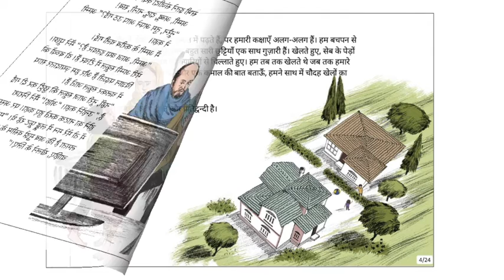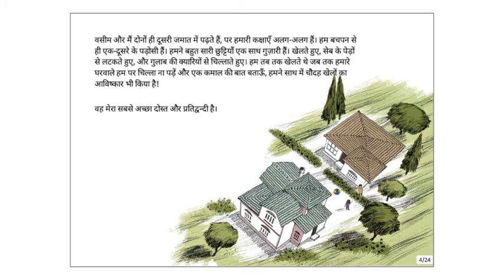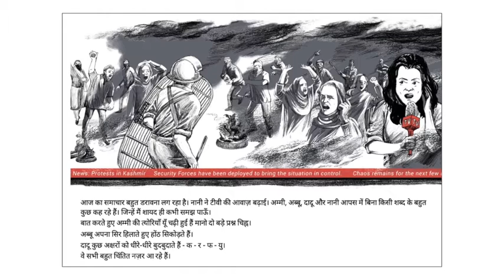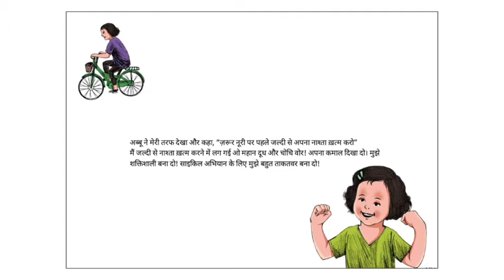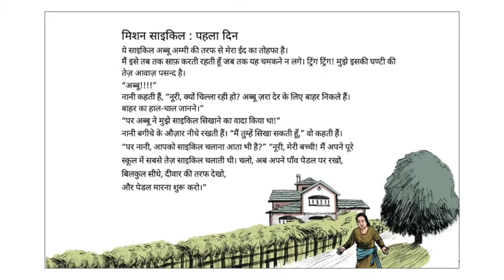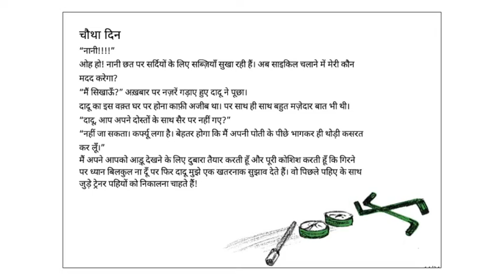मिशन साइकिल (Mission Cycle) - Hindi Stories for Kids - Pratham Books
Noorain is on a mission to learn cycling so that she can win a race against her best friend Wasim. But Noorain’s Mission Cycle gets complicated as conflict escalates in her city.

Original story ⁠Mission Cycle⁠ by ⁠Pratham Books, ⁠Written by ⁠Rohini Mohan, ⁠Illustrated by ⁠Jayesh Sivan, ⁠Translated by ⁠Pooja Bahanwal⁠